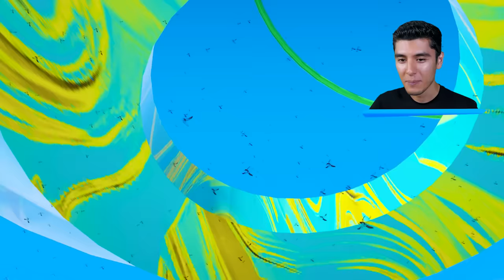SALTANDO de TODOS los TOBOGANES de GTA 5! (Mods)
JUGANDO GTA 5, GTA V, GRAND THEFT AUTO V! SALTANDO de TODOS los TOBOGANES de GTA 5! (Mods) Ft. EdgarFtw! Para más vídeos de gta 5 mods, recuerda suscribirte y dejar un like para muchos vídeos de grand theft auto 5 con momentos divertidos, misterios, mitos con mods en gta 5, nos vemos en un próximo vídeo.

¡SÍGUEME!